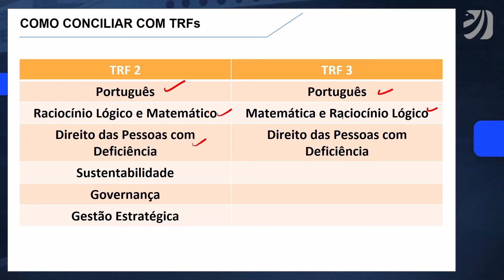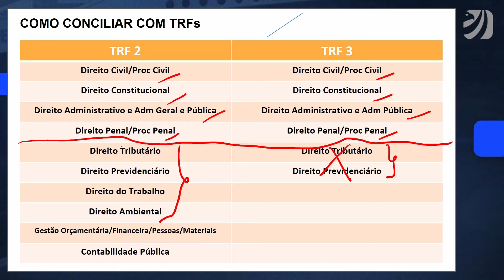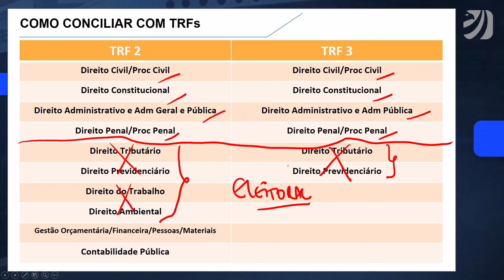CONCURSO TSE UNIFICADO: COMO CONCILIAR COM O TRFs? (Robson Oliveira)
🧑‍⚖️ Garanta sua aprovação no TRF2! Ganhe descontos exclusivos e saia na frente

💢 Vamos lançar uma nova Turma dos Feras para o TSE, com foco naquilo que você precisa para ser aprovado!

Mentoria para o TSE Unificado. Garanta a sua

✅ Materiais Gratuitos TSE

📚 Não perca também nosso EBOOK GRATUITO com 30 Questões de Direito Administrativo para o TSE
📚 Receba agora mesmo um EBOOK GRATUITO com o Edital Verticalizado TRF2
📚 Receba agora mesmo um EBOOK GRATUITO com o Edital Verticalizado para TRF3